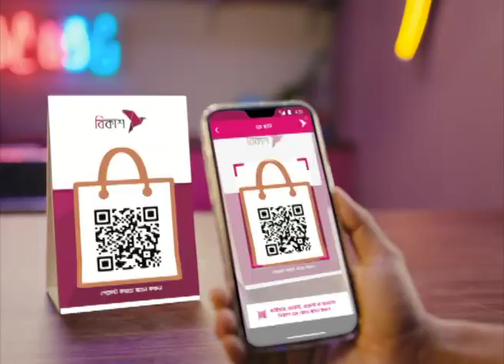ফিফায় নিষিদ্ধ বাফুফের সাধারণ সম্পাদক সোহাগ | NTV News